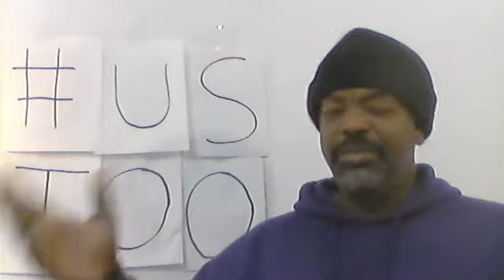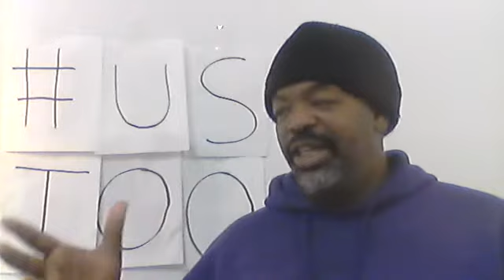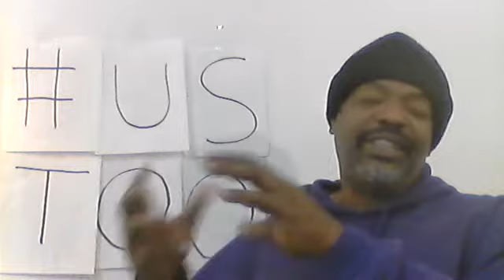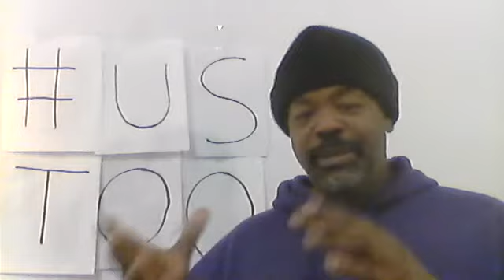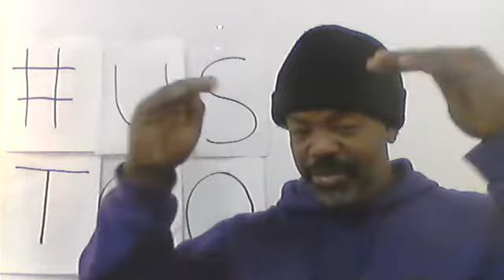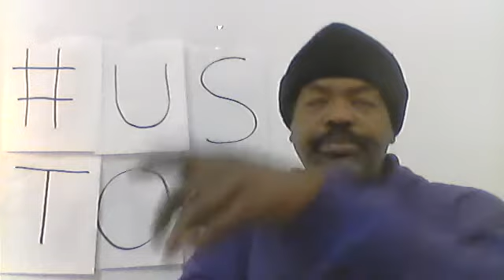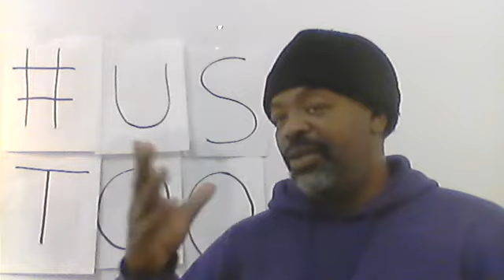Day 225 365 days toward Racial Change Constitutional reasons for our Disadvantage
Brief Notes
A Black History Reader Purpose of the Book Part 1
In the introduction to Dr. Anderson’s book, A Black History Reader, Dr. Anderson talks about historical and factual aspects of the challenges to Black people in America. His first argument centers around the Constitution-based reasons for why Blacks are in their specific position in America. He talks about how our relationship in America is fixed, or at least hard to overcome. The majority of Black Americans have to go through decades of maneuvering to become competitive in this country. Our White counterparts move in and out of the system with ease from an early age. If you watch my videos, you will hear me say that America is created by, created for and administered by Whites; therefore, the system nurtures their skin color perfectly. Years ago, I had an aloe plant. It started from a little piece of broken-off stem. I went deep into the woods and got dark soil from rich decaying earth and planted the stem into it. The little stem grew into a monstrous plant with stems so large they might be called grotesque. It works the same way for White people in America. Everyone else runs into unique resistance and barriers because we are a different kind of plant.
The Constitution argument is necessary because it illustrates the national ‘soil’ in which we live. James Madison took notes at the 1787 Convention in Philadelphia. This was the convention that met to discuss the elements of the Constitution. August 25th and September 15th are notable days in Madison’s notes that illustrate overt resistance to using the term slave in the Constitution. ‘Black’ and ‘negro’ are absent from the text. Only the 13th and 145th Amendments have the word slave attached to them and they only have loose reference to Black slaves at best. The point is that there was considerable discussion about slavery and the handling of slaves at this convention. However, when the final document was drafted, it was scrubbed of direct references to Black people. We cannot be fooled by this trick, however. The foundation on which the document rest is made up of language that refers to an entire segment of American life that owes its existence to Black Americans. This problems for Black people persist because the nature of the country’s existence is defined by a written racial dynamic.
Dr. Anderson calls the Constitution America’s first Affirmative Action Plan. This is verified by how it supports those in power. It is further verified by how so many are at a disadvantage in this system. The plan secured 100% of the nation’s wealth for those in power, into perpetuity. They set up a system that supports blood lines and makes it difficult to compete if you are not born into certain segments of American society. Descendants of Whites do well; descendants of Blacks inherit privation and struggle.
The status quo is kept in force by our Supreme Court. After John Q. Adam’s heroic defense of the Amistad incident before the Supreme Court, the Supreme Court, full of slave owners, upheld the interests of the slave institution. The most notable instance was the 1857 Dredd Scott decision that rendered Black interests impotent compared to White concerns. Lower courts are subject to the influence of the Supreme Court. Education is a tool for conditioning the minds of Black people to be servant/employees and not business leaders and entrepreneurs. Stereotypes of Black people still abound. And we cannot forget how the land is the breeding ground for the Ku Klux Klan, the White Citizens’ Council and The American Freedom Party.
Let’s leave today’s post with understanding that America’s rules and attitudes toward Black people is one of systemic conditions written down in the very fabric of what it means to be the nation called The United States.